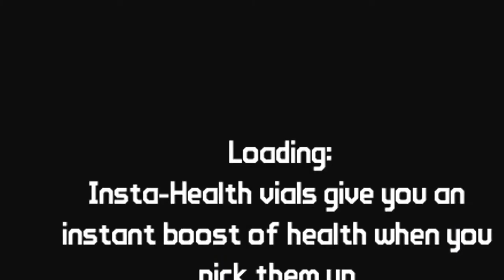Borderlands | Steam Gaming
Bocs a kiejtési problémák miatt fogszabájzó miatt elég nehéz :S